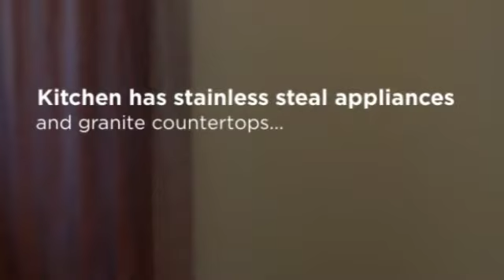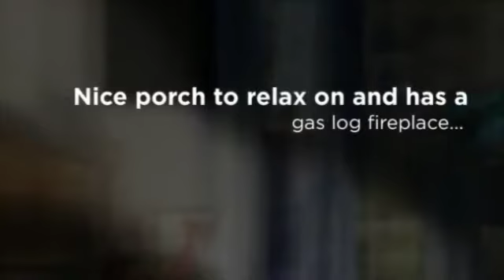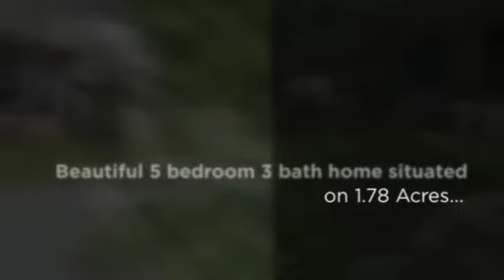22320 Fletcher Rd